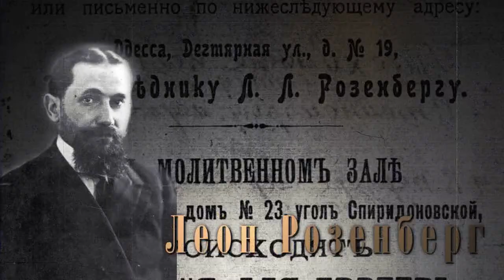исправленный на тв